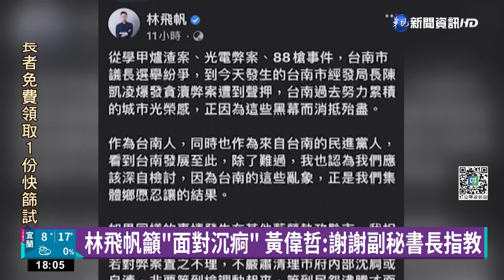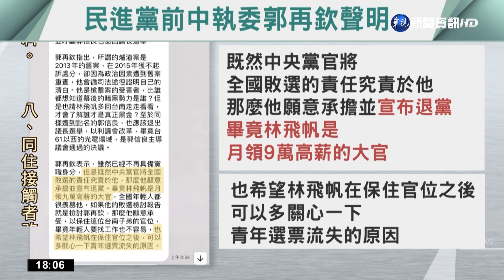88槍.爐渣.光電.議長之亂 林飛帆轟:集體鄉愿｜華視新聞 20221223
台南市連日來政治風波不斷，從88聲槍響、爐渣、光電、到議長選舉，種種負面消息讓民進黨副祕書長林飛帆昨(22)日在臉書砲轟，認為這些亂象是集體鄉愿忍讓的結果，市長黃偉哲應該要好好整頓，涉案的綠營前中執委郭再欽等人要主動退黨。黃偉哲回應，爐渣案雖然不是在他任內發生，但市政責任一肩扛起，郭再欽今一早也宣布退黨，願意承擔保住林飛帆官位，也點名台南市議長郭信良，應該退出25日的議長選舉。